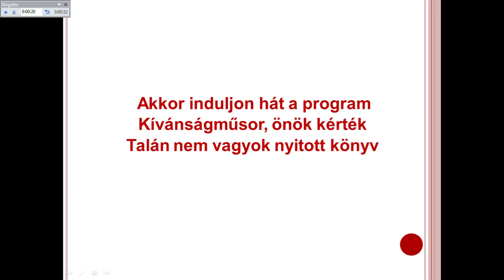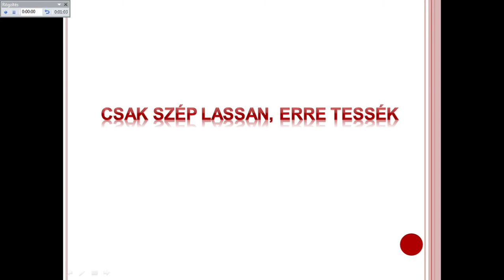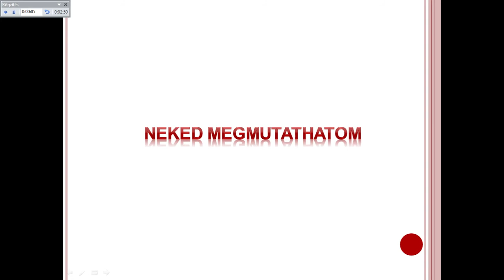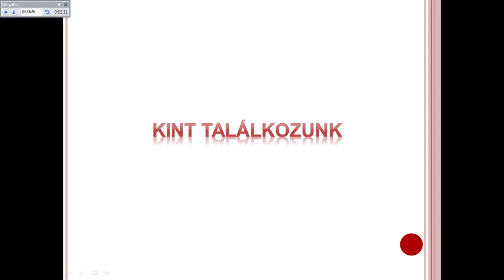The Grenma - Itt belül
Dalszöveges PowerPoint videó